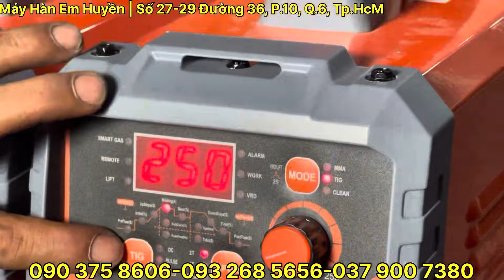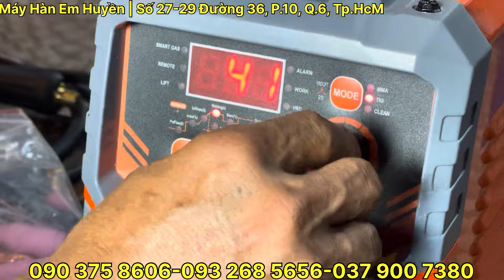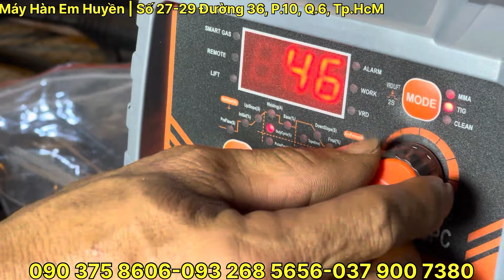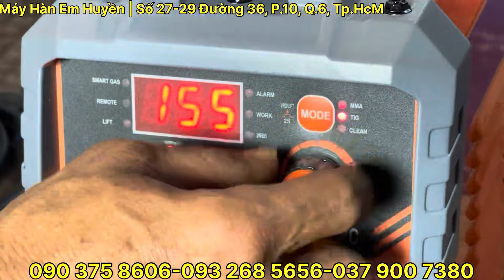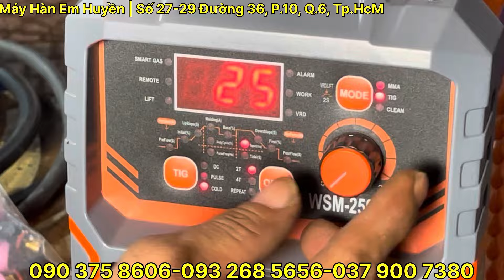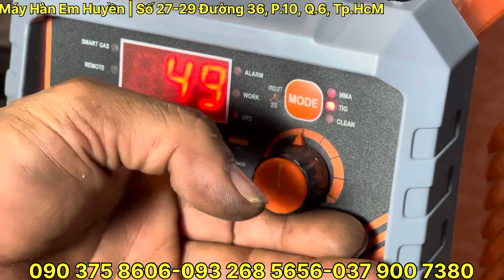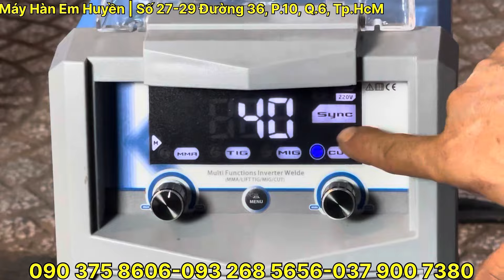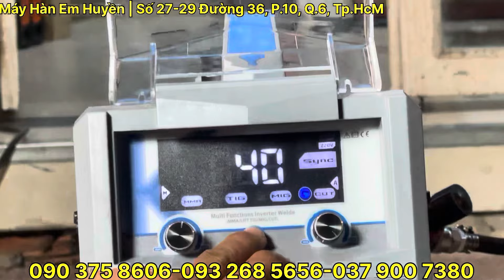🔴TIG 250P Topgun Úc đã có 6 chức năng còn thêm chức năng tẩy inox | Hướng dẫn sử dụng chi tiết